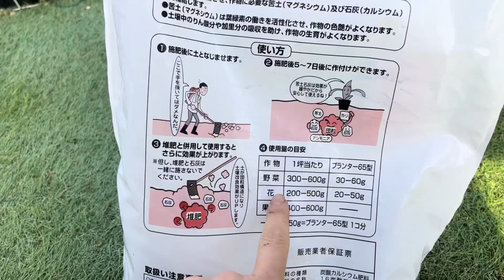土豆還沒發芽，日本老公忙著拔草，亞亞翻土：再種點啥菜呢？